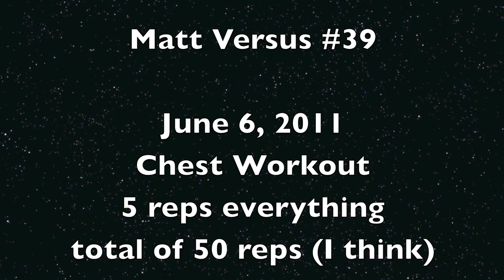Chest Annihilation Workout (Matt Versus 39)